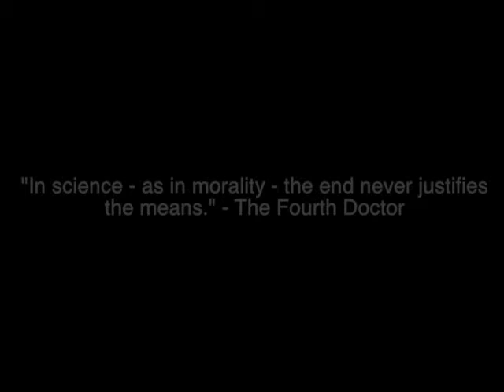Doctor Who Quote a Day - The Means